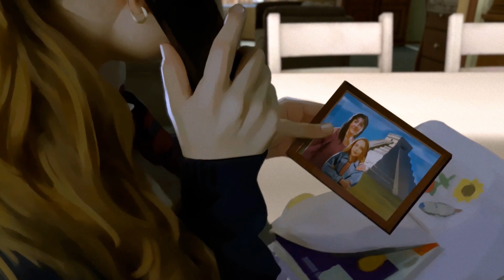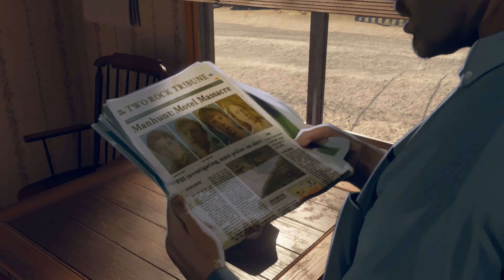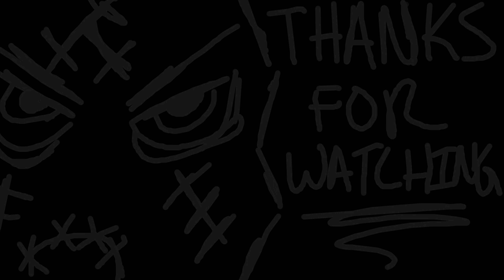(PART 09) [Trust] As Dusk Falls | 4k60 | High Resolution Textures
After finishing all the clementine walking dead games I've decided to find another multiple choice interactive style of game and was recommended by my brother. As Dusk Falls is included in Xbox Microsoft game pass so I decided to go ahead and give it a go. This is also played with the High Resolution Texture Pack downloaded and rendered in 4k60 I usually try to upload at least one free to play game pass ultimate game at a time for my channel so look forward to other titles, and i hope you enjoy it as much as I did playing it.